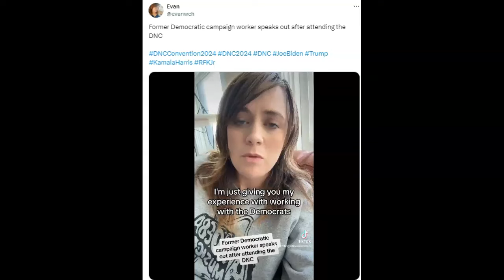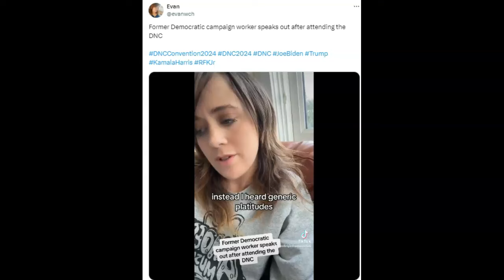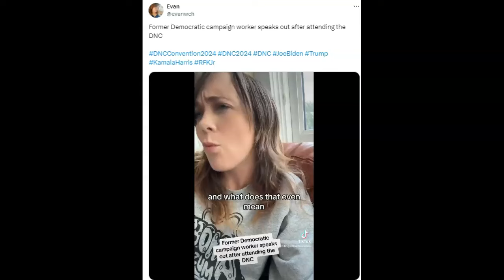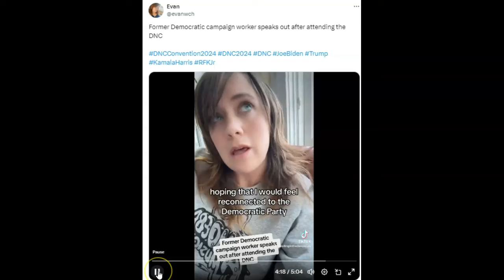Obama Intern & Democrat Finally Awakened By Real Truth! (Video)!